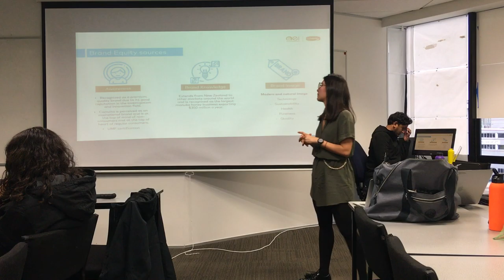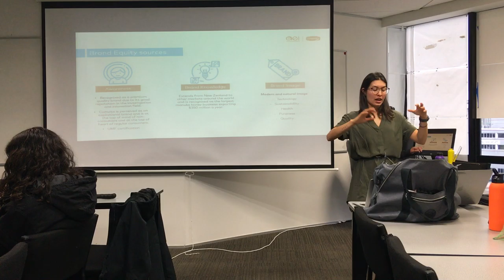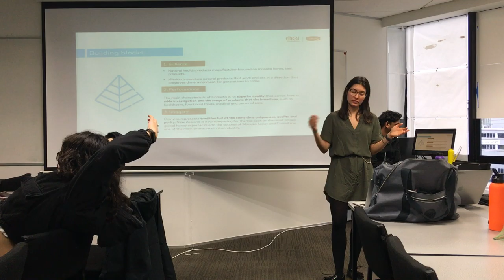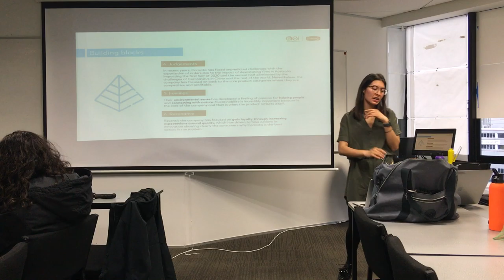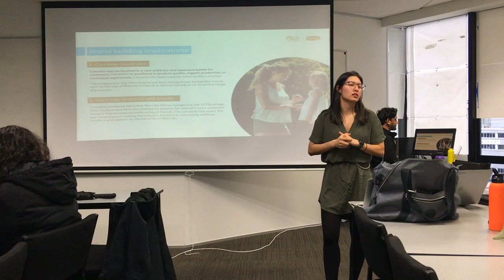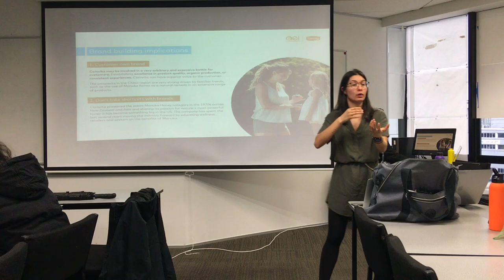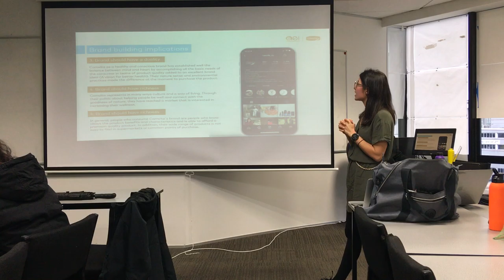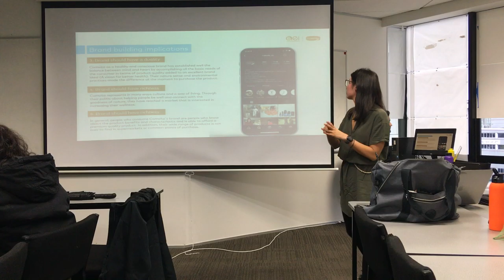BM701 Strategic Brand Management